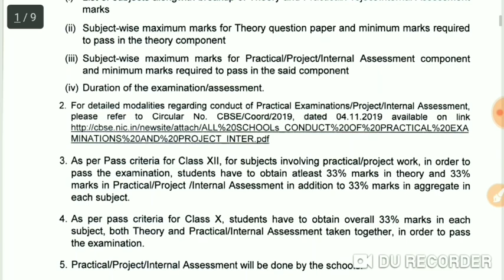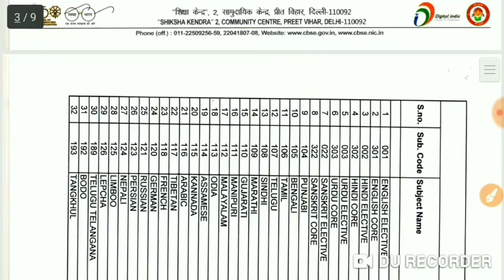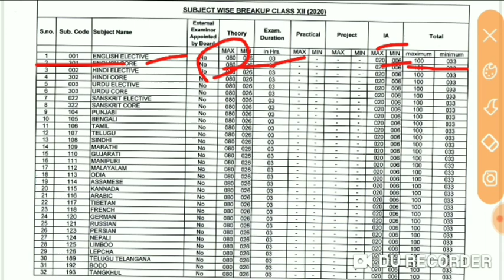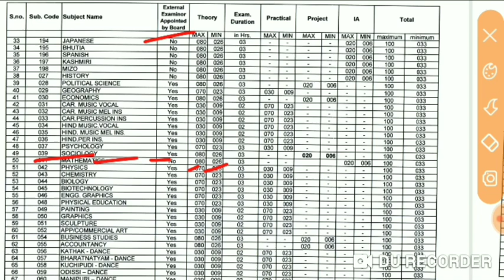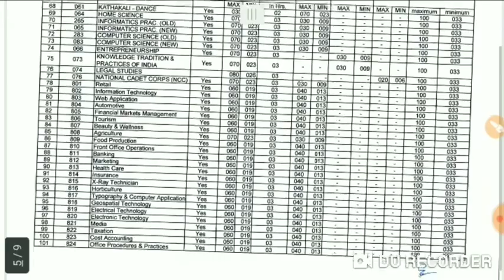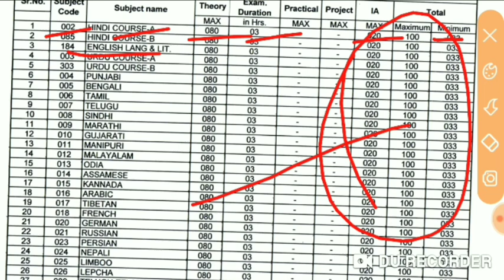Cbse board exam 2020 passing marks || Cbse board exam 2020 Class 10 passing marks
Cbse board exam 2020 class 10th and Class 12th passing marks

Cbse board exam 2020 class 10th passing creteria

Cbse board exam 2020 class 12th passing creteria